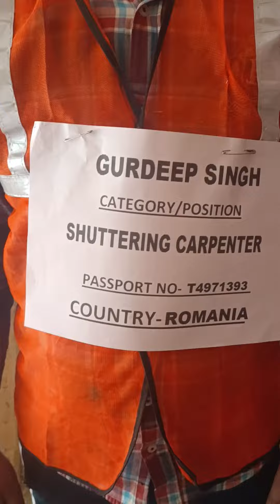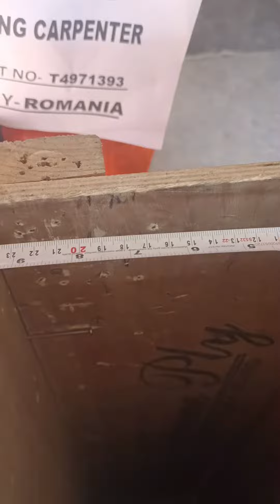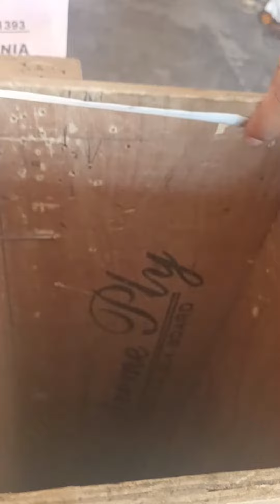👉Test Trade of⚒️🦺Shuttering Carpenter🦺(Gurdeep Singh Passport No T4971393)Channel@Rajbir Singh kalsi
Kalsi Traning Center Village kainaur City Morinda District Ropar Punjab